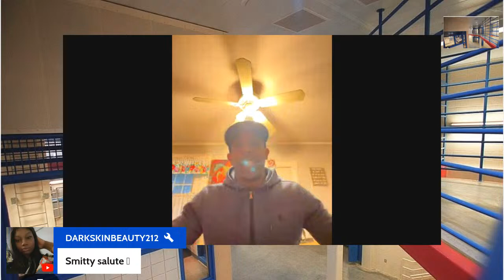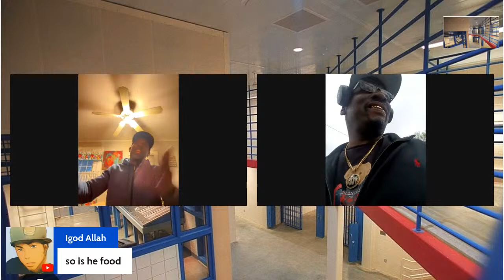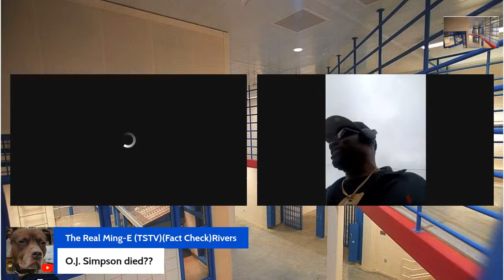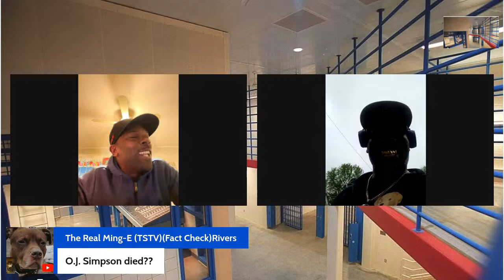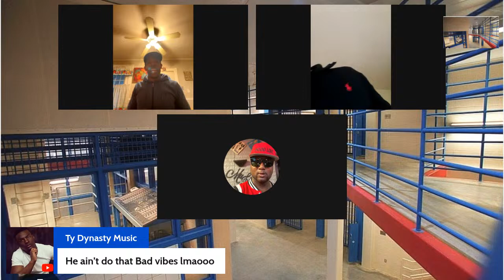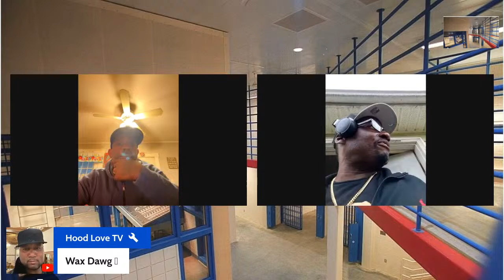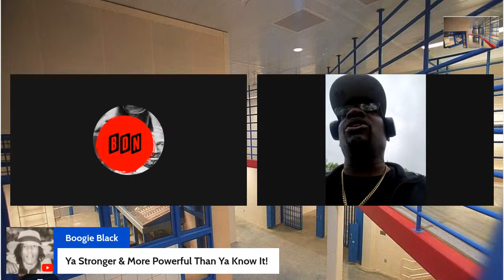Blowdollarz reacts to 212withcoreyking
Special  GUEST IN THE BUILDING